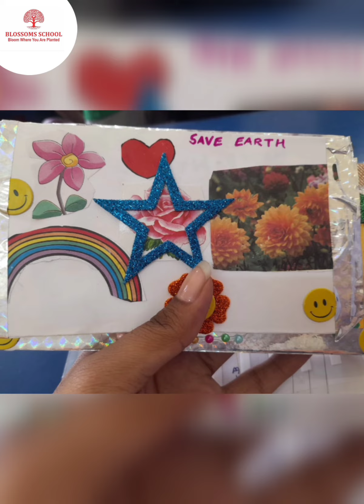EARTH DAY CELEBRATION IN BLOSSOMS SCHOOL 🏫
Earth Day was celebrated in School on Thu. 20 April 2023. Different activities were done by all classes. Students wrote slogans and designed posters. It was all done to create awareness among Students.